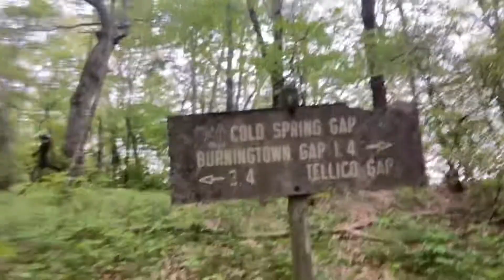Ep. 182: Made 23 Miles Yesterday; Day 3 - Morning Update!!!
Morning update and bad hair...